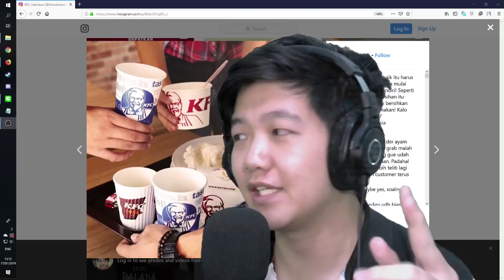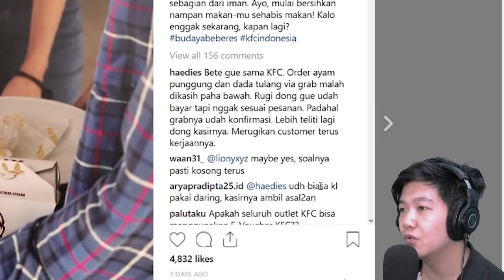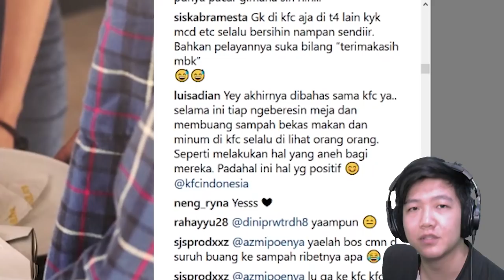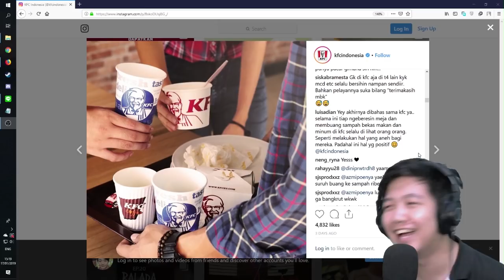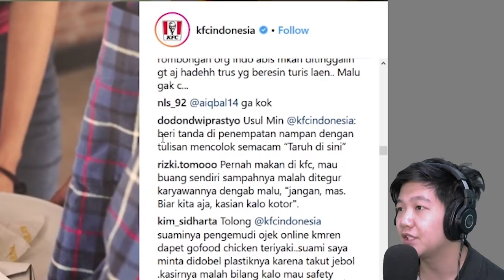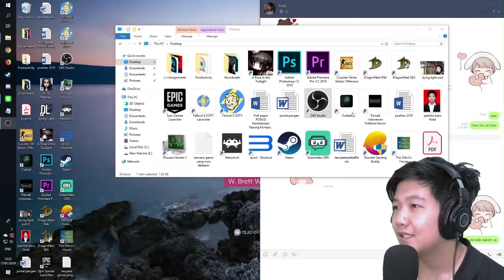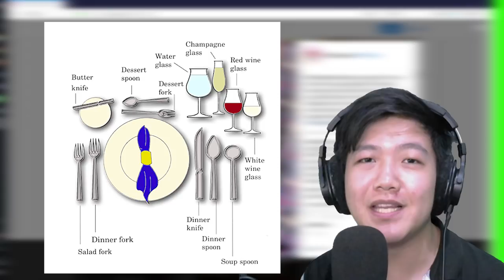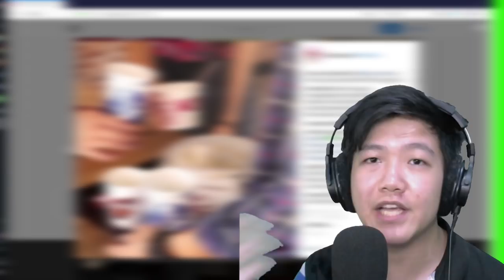WEIRD TALKS - BERSIHIN SENDIRI BISA KALI